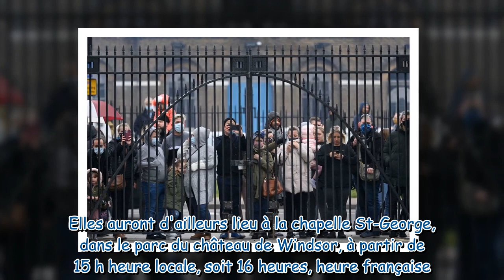Mort du prince Philip : ce qui va se passer minute par minute lors de ses funérailles